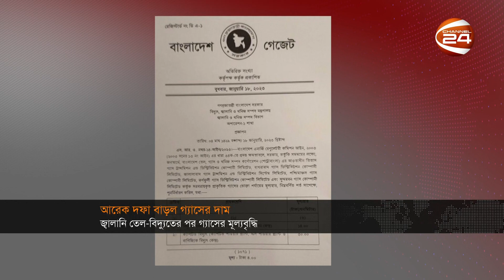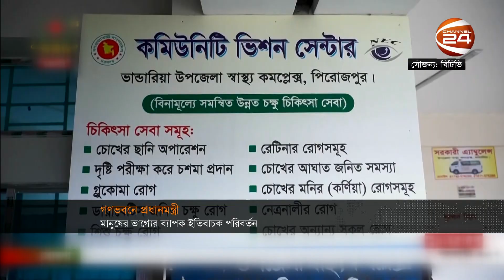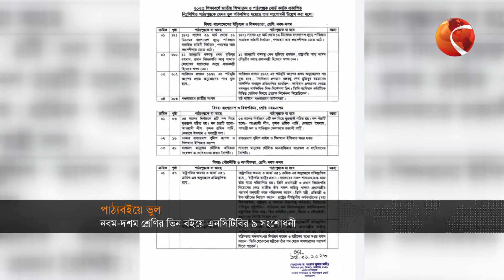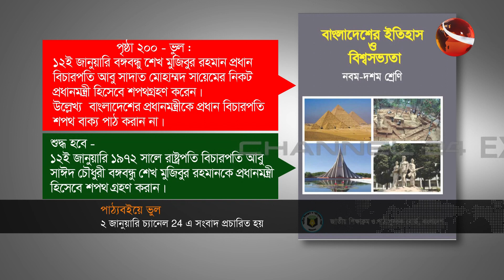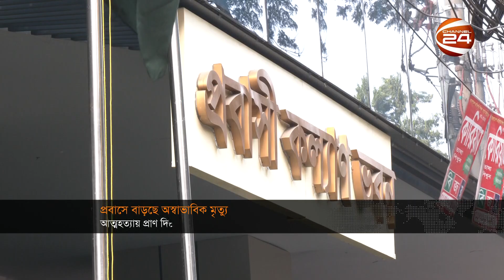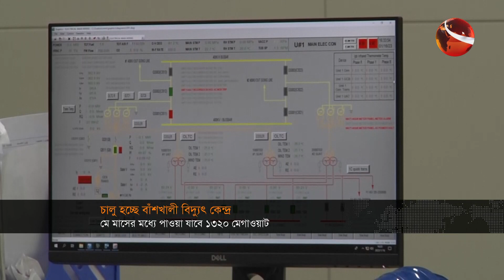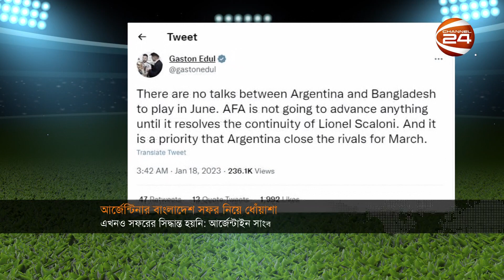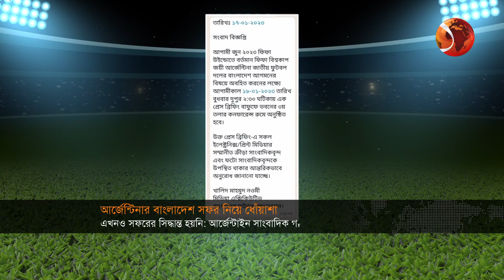দুপুরের খবর | 2 PM | Dupurer Khobor | 18 January 2023 | Channel 24 Bulletin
»» Office Address:
Bangladesh.